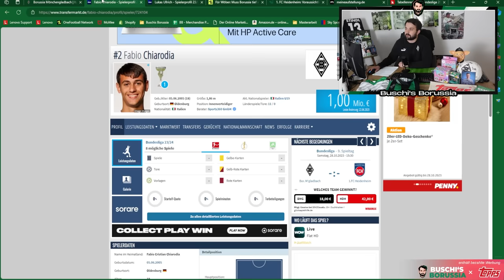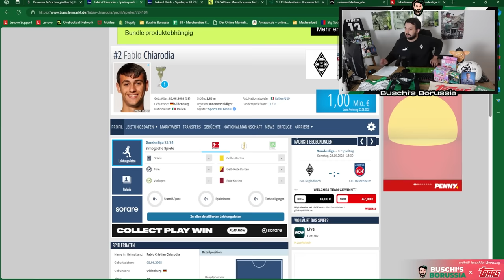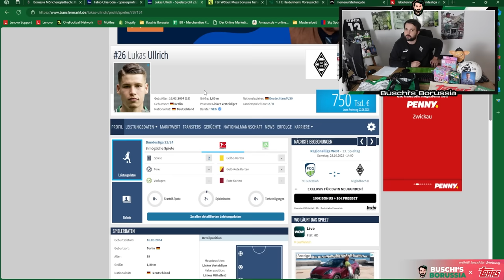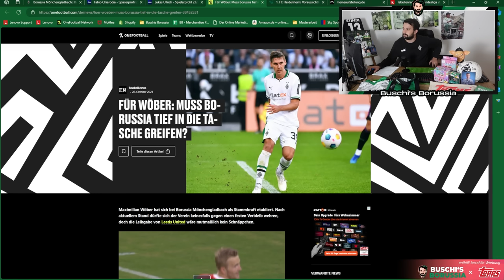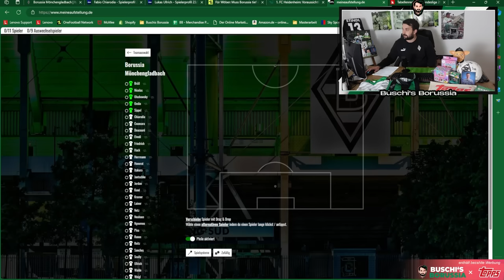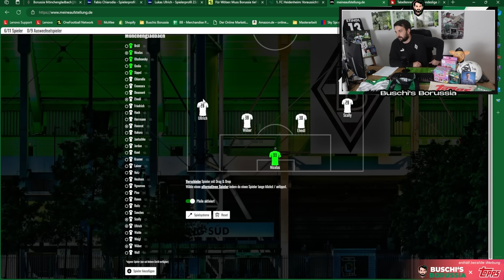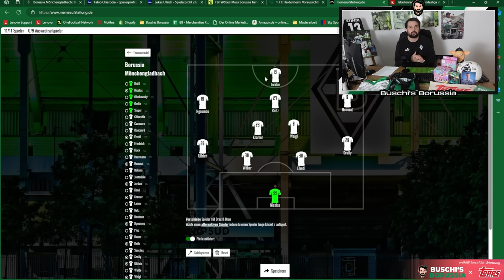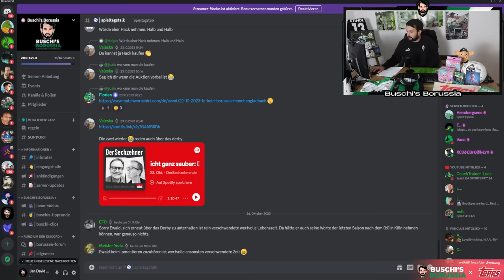Itakura verletzt! 🥵 Chiarodias Chance? 🫡Wöber Transfer unrealistisch & Wintertransfers?🔥⚽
In der 248. Folge von Buschi's Borussia berichte ich über folgende Themen:
👉 Intro - Itakura verletzt!
👉 Chiarodias Chance?
👉 Wöber Transfers unrealistisch & Wintertransfers?
👉 Heidenheim vs. Gladbach
👉 Tipps zum Gladbach-Spiel
👉 Outro

Folge 248: "Itakura verletzt! 🥵 Chiarodias Chance? 🫡Wöber Transfer unrealistisch & Wintertransfers?🔥⚽"

Photo-Credits: Imago

Impressum

Zelterstraße 6
10439 Berlin

Redaktionell verantwortlich
Jan David Busch
Zelterstraße 6
10439 Berlin